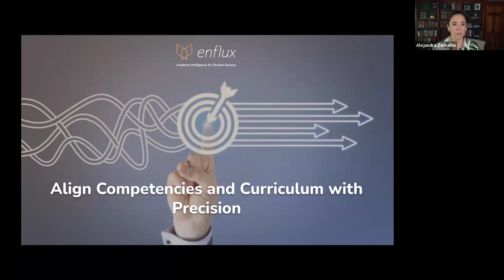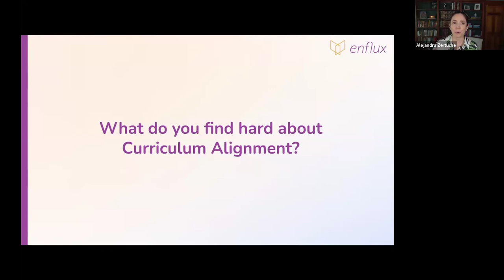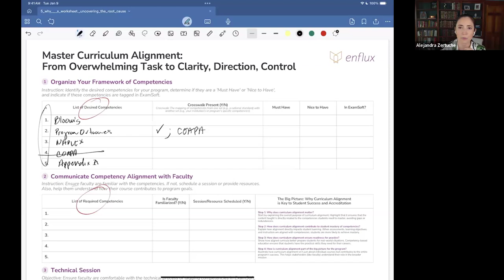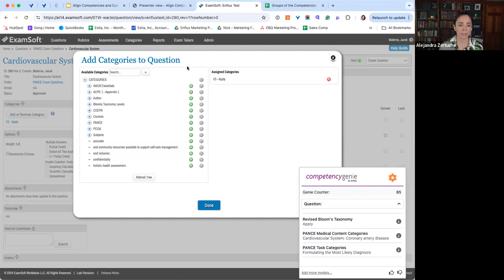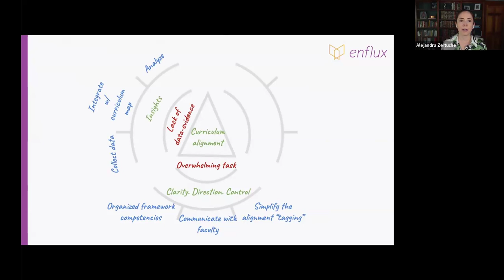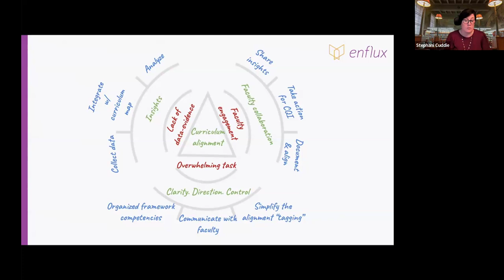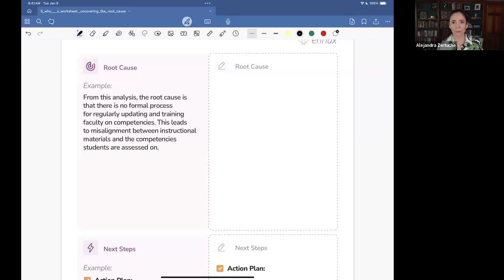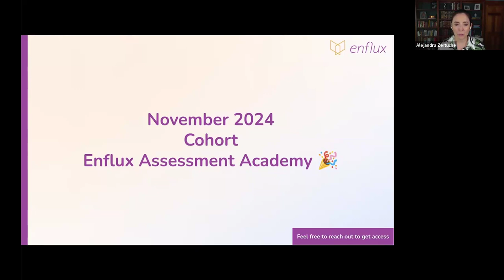Customer Webinar: Align Competencies and Curriculum with Precision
Faculty and institutions often face overwhelming workloads, unaligned assessments, complexity of adopting new competencies, and lack of faculty engagement for proper and consistent tagging processes. This webinar will demonstrate how CompetencyGenie™ by Enflux helps ExamSoft users address these issues and ensure streamlined, accurate, and efficient assessment practices.

Hear from Dr. Stephani Cuddie, Executive Director, Center for Teaching and Learning at Franklin Pierce University, who successfully leveraged CompetencyGenie™ to tag 90% of their exam items in a short period, transforming their assessment data and providing a comprehensive evaluation of their curriculum.

This webinar is essential for educators, administrators, and assessment professionals looking to streamline their workflows, ensure curriculum alignment, and engage faculty in meaningful ways. Whether you’re focused on reducing workload, improving assessment accuracy, or enhancing faculty participation, this session will provide valuable insights and practical strategies. Learn how to optimize your assessment practices with CompetencyGenie™ and ExamSoft, and hear directly from a fellow educator who has successfully leveraged these tools to transform their institution’s assessment practices.

If you want to get a personalized consultation, schedule some time with our team today